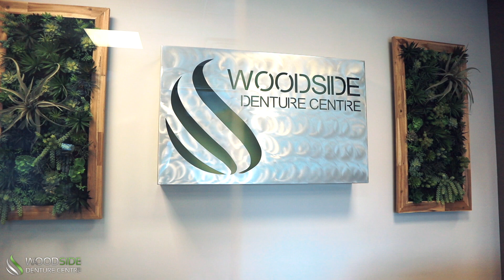Woodside Denture Centre – Introduction Video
Welcome to Woodside Denture Centre located at 409 1 Ave NW #3, Airdrie, Alberta. We proudly opened in Airdrie in December 2003. We are a proud member of the Airdrie Chamber of Commerce, active in local community events, and locally owned and operated. We have state-of-the-art technology and a fully equipped laboratory with experienced lab technicians allows your denture needs to be completed on-site. We are specialized in all types of basic & advanced dental treatments including digital dentures, suction denture, relines, permanent soft liner, temporary liners, denture repairs, denture engraving, oral cancer examination, and professional teeth whitening. We are providing personalized care to everyone to ensure that everyone feels happier with their teeth and doesn’t face any type of oral issue.

All types of dental treatments are available at very affordable charges.